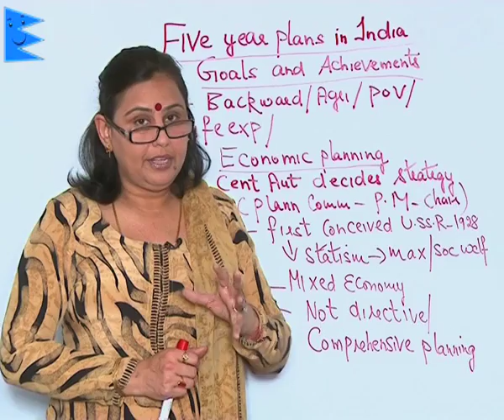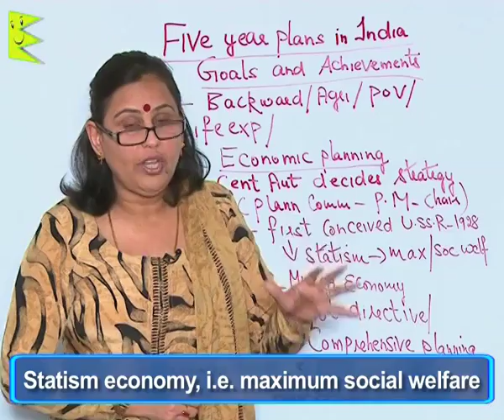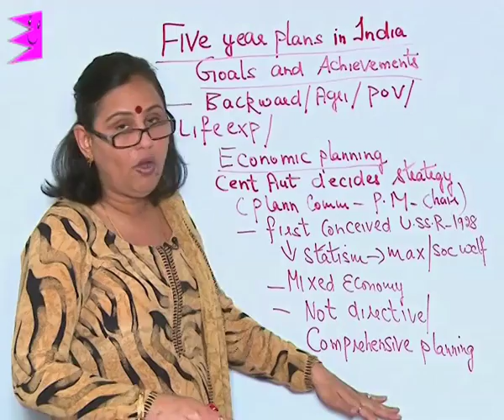CBSE Class 11 Economics Five Year Plan Economic Planning |Extraminds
Chapter: Five Year Plan
Topic: Economic Planning
Extraminds